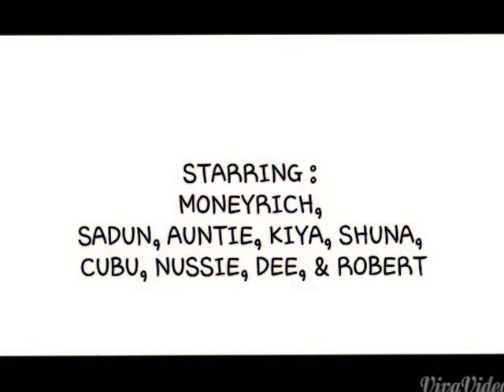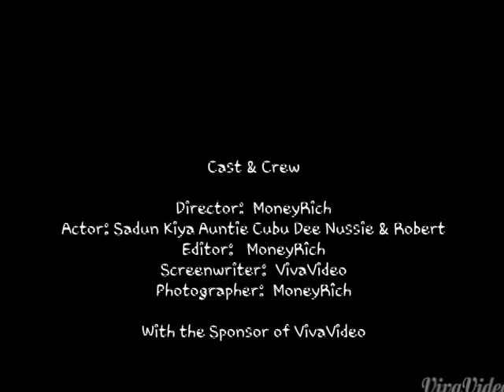1910 Bixby : A Day N Lil Mexico Kirkwood